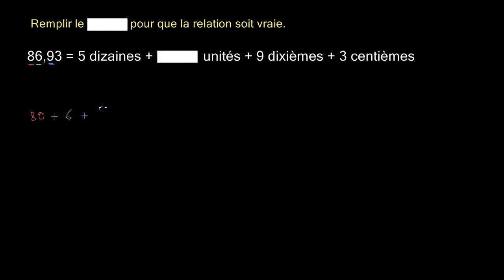Regroupements avec des nombres décimaux - Exemple 1